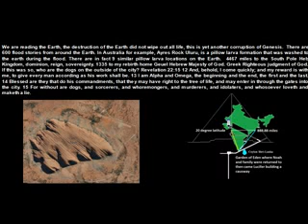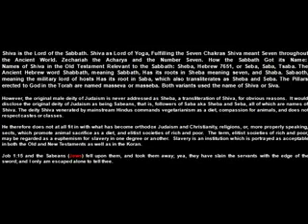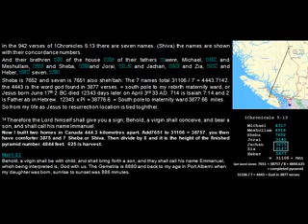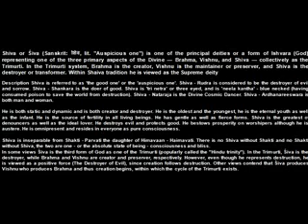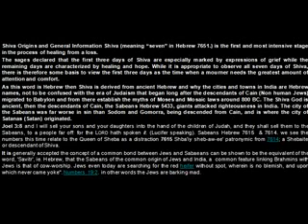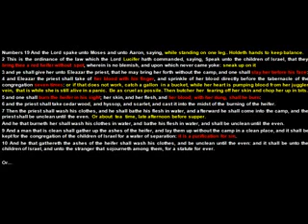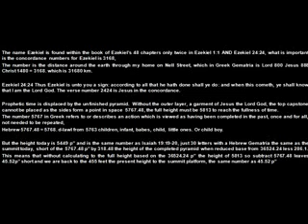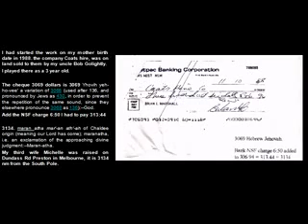Armageddon part 4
SwordOfTruth3168
Published on Jun 10, 2017

"APOC'ALYPSE, noun apoc'alyps. [Gr. from to disclose; and to cover.]

Revelation; discovery; disclosure. The name of a book of the New Testament, containing many discoveries or predictions respecting the future state of Christianity, written by St. John, in Patmos, near the close of the first century."

The Apocalypse has been occurring since March 12th 2013 when Pope Benedict XVI discovered, revealed and disclosed the Lord Jesus Christ is indeed back in the person of Yahweh-Jesus Brian Leonard Golightly-Marshall, the most royal man on the earth the descendant of King William I the Lion King of Scotland who was the King of Judah ...the Antichrist is Francis a (((Jesuit Jew))) who refused to believe and denied the Christ and  Benedict's findings in spite of the evidence placed before him on March 23rd 2013 at Castelgandolfo, he rejected and so stands in opposition to the Christ making him the Antichrist.

The wars and death and sickness and hopelessness of billions has continued as Francis has censored the news that will bring peace to the nations once the leaders of the nations follow the counsel of the Christ to eradicate evil from the earth the (((Synagogue of Satan))) the Protocols of the Elders of Zion operating behind the scenes pitting Muslim against Christian fueling the war predicted by Albert Pike a Freemason member of the (((Synagogue of Satan))).

The link to the letter written by Pope Benedict XVI announcing who the Christ is to the world. Roman Pontiff Emeritus Benedict XVI Apostolic Letter download and share

Category
People & Blogs
License